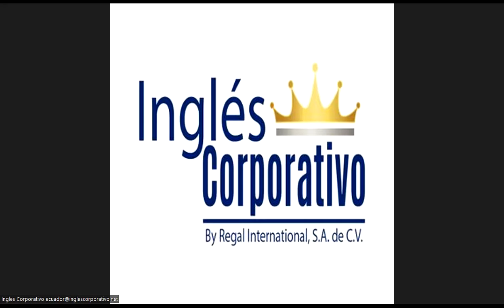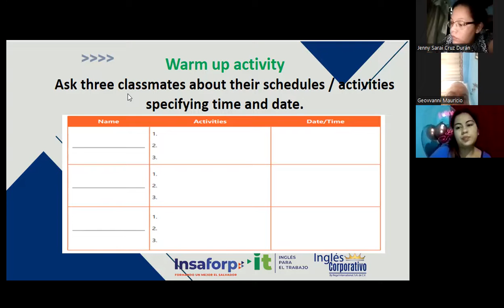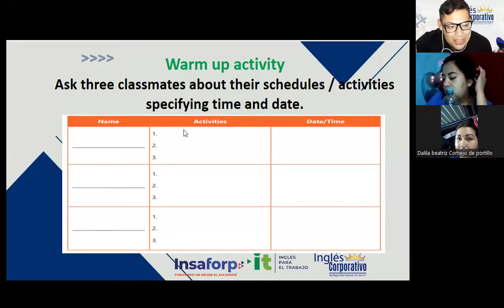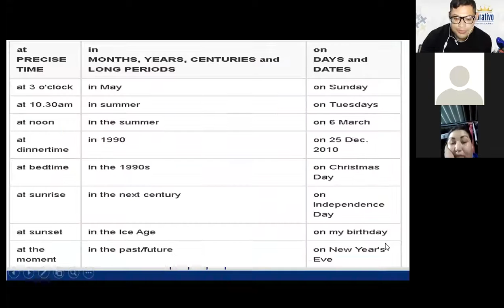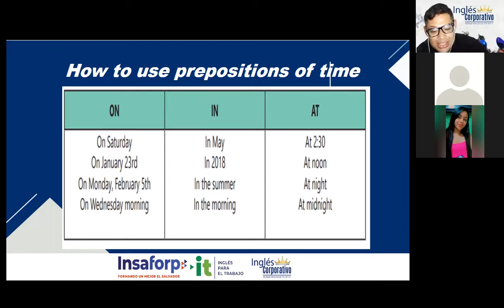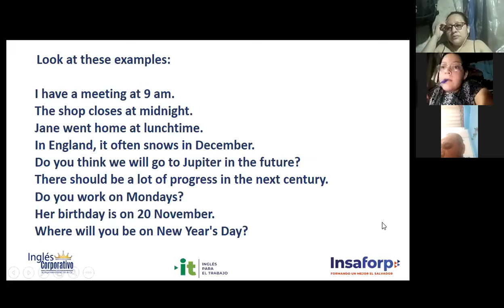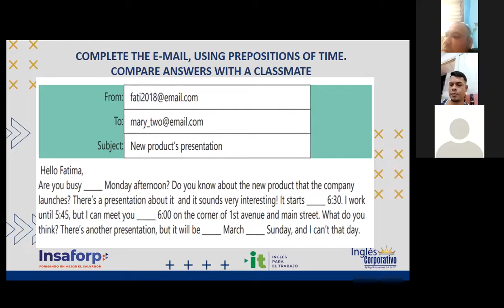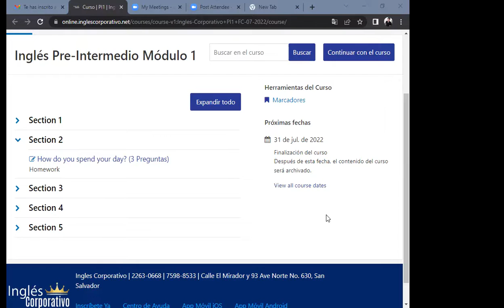Ingles Corporativo - 08-07-2022- Prepositions of time - Pre intermediate